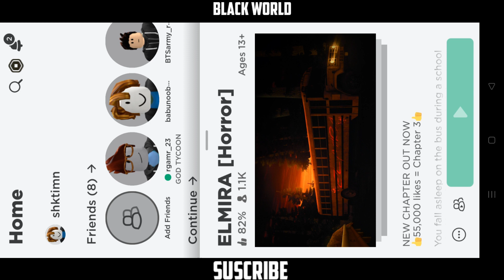ROBLOX ELMIRA CHAPTER 1 Walkthrough | Horror Mobile Game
Mr. Neighbor
Best mr. Nieghbor game